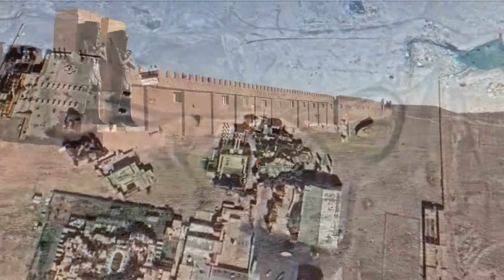МАРОККО- Студия Атлас/ MOROCCO-Atlas Film Studio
Для того, чтобы попасть на студию, вам нужен пустынный город Уарзазат, своими песками он прямо-таки полюбился киношникам, которые выбирали его и для съемок фильмов о Египте, Персии, Израиле и даже Тибете. Весь Восток Голливуда - это здесь.